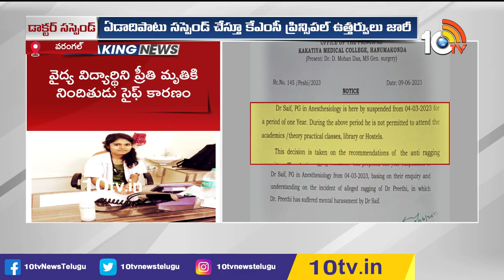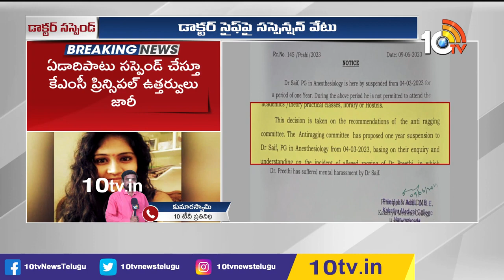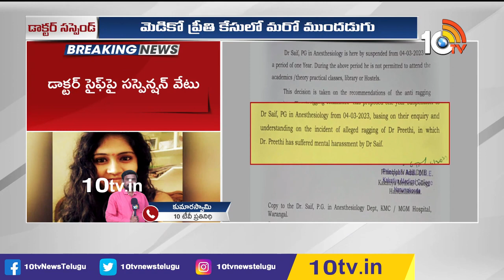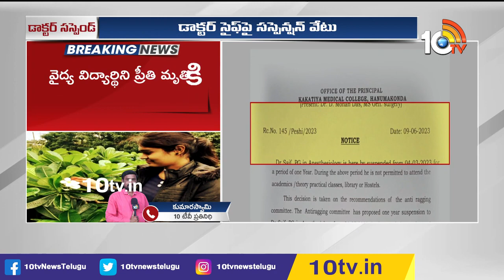మెడికో ప్రీతి కేసు.. డాక్టర్ సస్పెండ్ | New Twist In Medico Preethi Case | 10TV Digital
10tv News Channel Owned by Spoorthi Communications Private Limited. 10Tv is one of the leading News channels which delivers National and International And Regional News Streaming 24/7.10Tv has its wings spread all over the world to deliver the trustful news. Channel Dedicated to GeneralNews, LiveReports, Breaking News, Sports News, Weather News, Entertainments, BusinessUpdates, Big Debates, Exclusive Interviews etc.